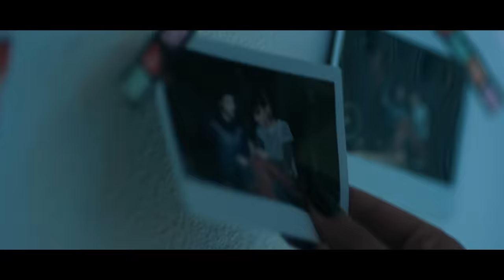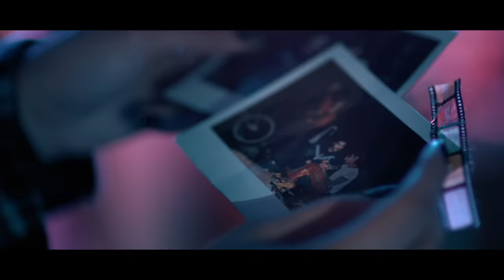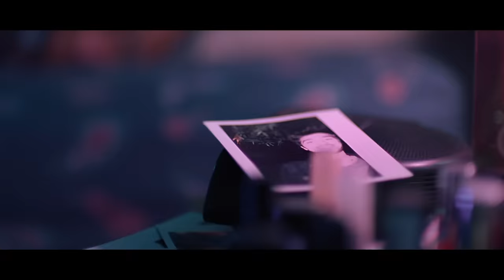Aitana, Cali Y El Dandee - + (video oficial)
Letra / lyrics

Que no volveré, que no volverás
Que después de un Sol no te veré más
Dime que es mentira, que me lo soñé
Que tú ya no te vas

Que, a partir de hoy, todo es recordar
No te olvidaré, no me olvidarás
Dime que no es cierto
Y que este amor tan grande no se acabará

Hoy no me voy a dormir
Para que al reloj no le pasen las horas
Sonrisas por fuera aunque por dentro lloras
Yo voy a quedarme y tú te vas a ir (tú te vas a ir)

¿Qué más te puedo decir?
Si el primer amor durara para siempre
Sobrarán recuerdos, faltará tenerte
Dejas una historia en mí por escribir

Si yo te quiero, te quiero y te quiero
Y por tu culpa, febrero me duele de más
¿Dónde guardaré este amor si tú te vas?
Si no es mentira que te echo de menos
Si yo no te echo de menos, te extraño de más
Y aunque sé muy bien que tú no volverás
¿Cómo pretendo no echarte de menos si te amé de más?

Más te amo, menos tiempo, más te alejas, más lo siento
Restas tus ojos cafés, pero le sumas sufrimiento
Más besos imaginarios, más peleo en solitario
Yo estoy mal, pero te miento más de lo que es necesario

Cómo le explico a tu diario
Que yo ya me he acabado el abecedario
Por llorar canciones que te escribo a diario
Quererte más, imposible, soñarte es involuntario
Un amor que es irreversible
No lo borran ni los meses ni los años

Yo te extraño, te extraño con locura
Y no hay cura para esta historia de un amor extraordinario
Y que le siga un par de besos
Te quiero por dentro con cada hueso
Y, si tú me quieres, no me digas lo contrario

Pero lo que más me duele
Es quedar segundo si te vi primero
Entregarlo todo y quedarme con cero
Por sumarle aniversarios
A un amor que siempre será pasajero

No te has ido y ya te extraño de más
Yo no te olvidaré jamás
Tú júrame que volverás

Y aunque yo sé que todas las historias tienen su final
Ya no me pidas que de ti me olvide, que no soy capaz

Music video by Aitana, Cali Y El Dandee performing +.